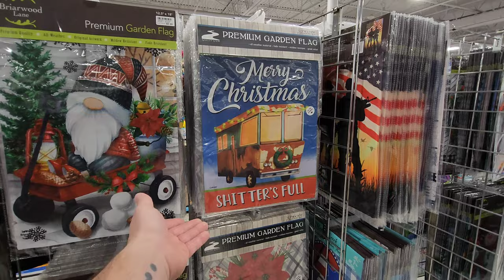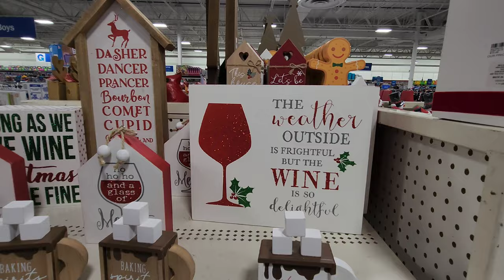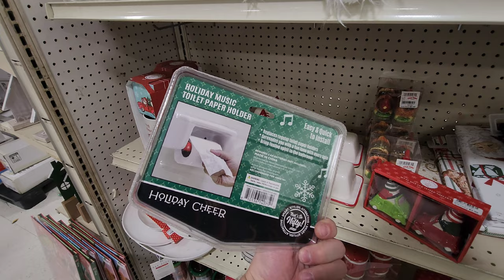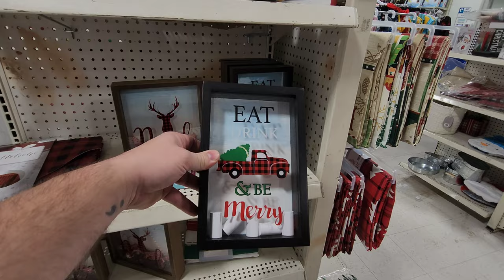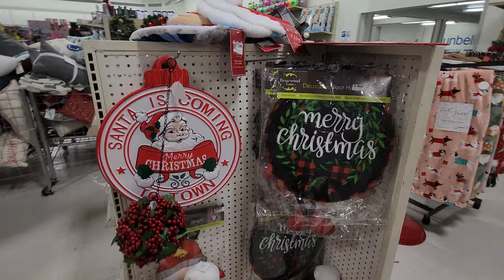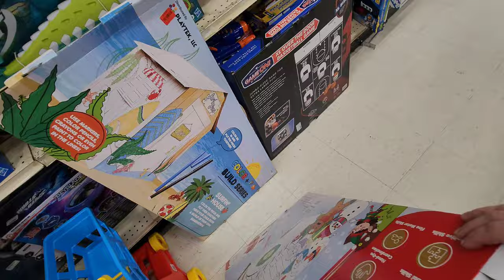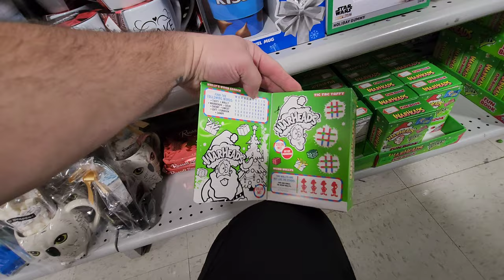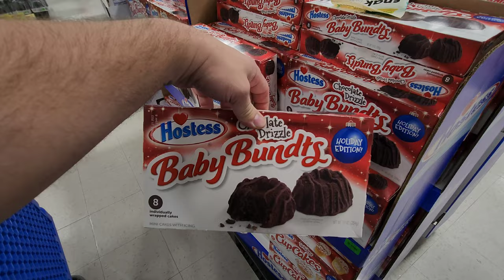CHRISTMAS 2023 AT GABE'S - ROSS TOWNSHIP, PA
CHRISTMAS 2023 AT GABE'S - ROSS TOWNSHIP, PA. Enjoy a look at this year's goodies for the holidays at Gabe's! A nice discount department store with lots of items at lower prices than the big retailers.